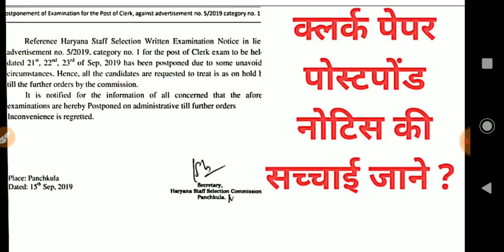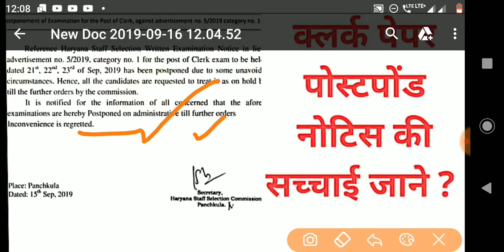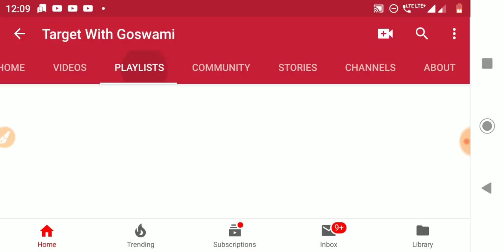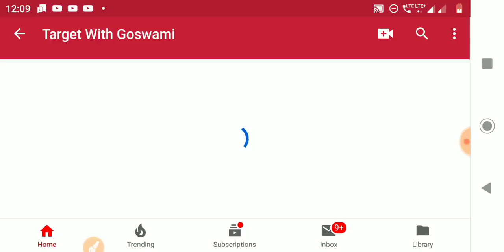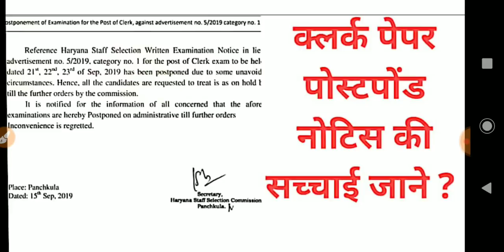Hssc क्लर्क पेपर Postponed नोटिस क्या सच है या जूठ सच्चाई जानने के लिए देखें।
HARYANA GK TOP -25 For HSSC Clerk Exam बिल्कुल नए क्वेश्चन अब दिखाओ कितनी तैयारी है 25 में से 20 करके दिखाओ

HSSC CLERK EXAM TOP-50+  IMPORTANT QUESTIONS 5 नंबर पक्के कर लो। क्लर्क बनना है तो रट लो ये क्वेश्चन

100% पेपर में आने वाले क्वेश्चन । भारत में प्रथम । FIRST in India। GK in Hindi वीडियो देखना ना भूले।

Haryana Gk TOP 100 Questions For HSSC Clerk Exams के लिए रामबाण बिल्कुल नए क्वेश्चन By Goswami Sir

Haryana Gk TOP 50+ Questions For HSSC Clerk Exams के लिए रामबाण बिल्कुल नए क्वेश्चन By Goswami Sir

HARYANA CURRENT AFFAIRS 2019 JIND DISTRICT For All HPSC & HSSC Exams
10 दिन में ही कैसे तैयारी करे देखिए BEST STRATEGY FOR HSSC CLERK EXAM 2019 By Goswami Sir

HARYANA CURRENT AFFAIRS 2019 यमुनानगर DISTRICT For All HPSC & HSSC Exams

HARYANA CURRENT AFFAIRS 2019 ROHTAK DISTRICT For All HPSC & HSSC Exams

KARNAL CURRENT AFFAIRS For All HSSC, Patwari, Canal patwari, Gram schiv, Haryana Police, Group D By Goswami Sir (KD campus Hisar)

SIRSA CURRENT AFFAIRS For All HSSC, Patwari, Canal patwari, Gram schiv, Haryana Police, Group D By Goswami Sir (KD campus Hisar)

FATEHABAD CURRENT AFFAIRS For All HSSC, Patwari, Canal patwari, Gram schiv, Haryana Police, Group D By Goswami Sir (KD campus Hisar)